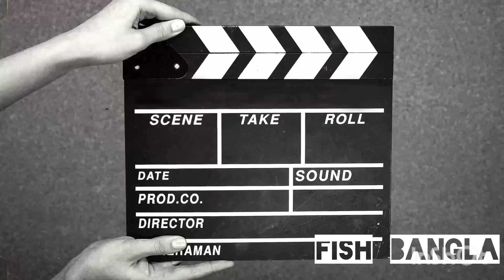big fish market Bangladesh